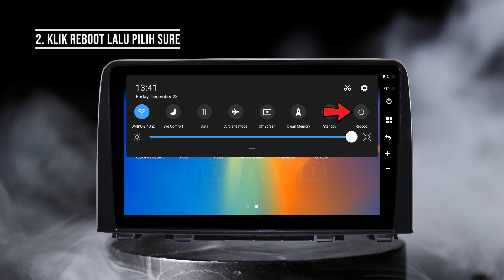Video Tutorial Siangkat Cara Reboot Head Unit Android Tomiko